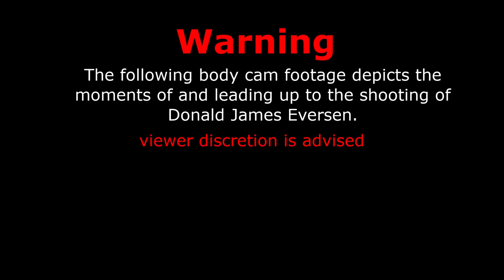Bodycam of Donald James Eversen shooting (Viewer Discretion Advised)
DATE/TIME: December 1, 2019, @ 11:45 A.M.
LOCATION: 900 block of Oasis Drive
SUSPECT: Donald James Eversen AGE: 60
WEAPON INVOLVED: Knife
CHARGES: N/A
OFFICERS INVOLVED: Sgt. Graham (Discharged service weapon)
DEPARTMENT: Concord Police Department (California)
FATALITIES: Suspect, Donald James Eversen (Gunshot Wounds)
INJURIES: None
INCIDENT STATUS: Justified